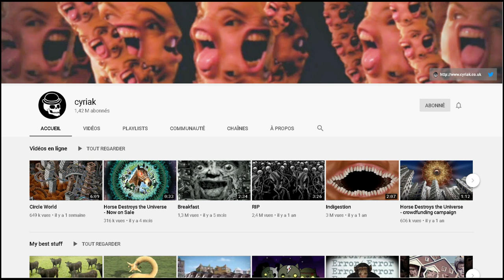Retour sur CGI Astronogeek (Drama ?)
Vidéo de réponse suite a ce qui s'est passé sur la fanpage Astronogeek au sujet de ma caricature.
comme je l'ai dit, je n'en veux pas aux modérateurs de la page.